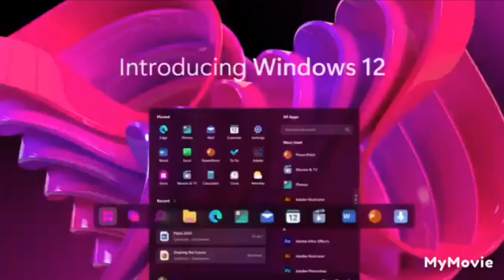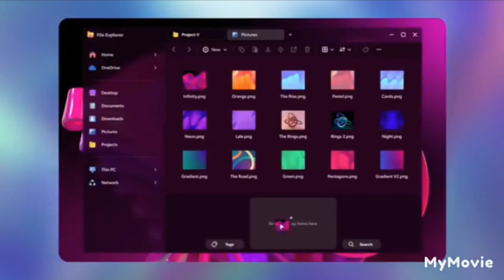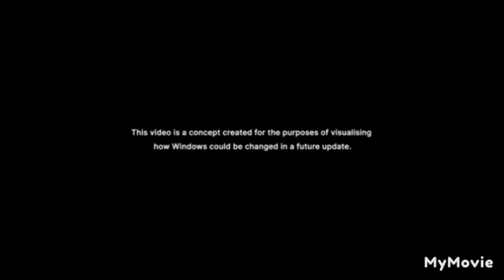Introducing Widows 12